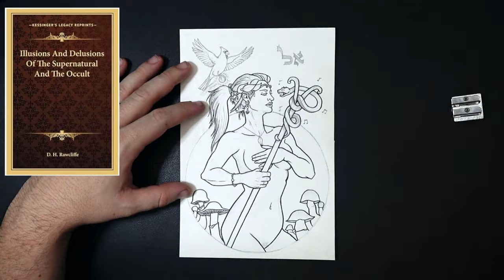The World Is Made Out Of ILLUSION - Terence McKenna | The Love of Wisdom Sketchbook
Lecture title: Taxonomy of Illusion
Terence McKenna breaks down all the different illusions that have greatly impacted the history of mankind. He goes over everything from social and political ideologies to the mystery of consciousness and the psychedelic experience. I think this lecture still has a lot of wisdom for us to absorb.
Let me know your thoughts on the lecture or my drawing in the comments below!
- new pages are being added regularly.

Technical Note:
For those who are used to the 4K option on my videos, you'll notice that missing from this one. I got a new camera and stupidly filmed in HD, not 4K. The next video will return to the high quality settings.